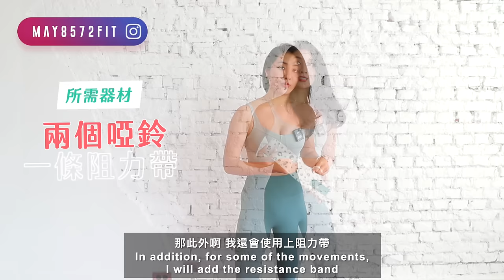不去健身房必做！30分鐘高強度啞鈴阻力全身訓練 (含暖身&伸展) ~高效居家增肌減脂組合💪🏻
30分鐘高強度啞鈴阻力全身訓練 (含暖身&伸展) ~高效居家增肌減脂組合
DB Squat (4 sec down )
Sumo squat into thruster
Alternative reverse lunge
Single deadlift
Single deadlift
lunge with press
lunge with press 40
Banded monster walk with weights
Abduction
DB banded Deadlift
Banded narrow and wide jump squat

Single Glute bridge with weight
Glute bridge  （double weight)
Glute bridge with press
Chest flys and narrow press
Russian twist with press
Tricep dip
Back row
Bicep curls and Arnold press
Single DB front raise
Tricep extension
Alternative Seated crunch
Mt climber 4 reps +Plank taps
Plank row (2 reps switch )
Dolphin plank with Jacks
Reverse crunch and leg raise